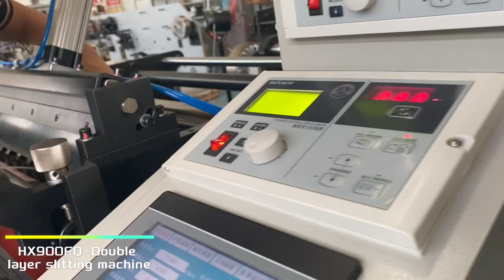HX800CG Auto core loader+HX900FQ Double layer slitting machine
HX800CG
Product Introduction:
This machine is an automatic core loading machine produced by our company using the rotary tube feeding method. It is equipped with latest automatic control system and is controlled by one key throughout the entire process, making it easy to operate.